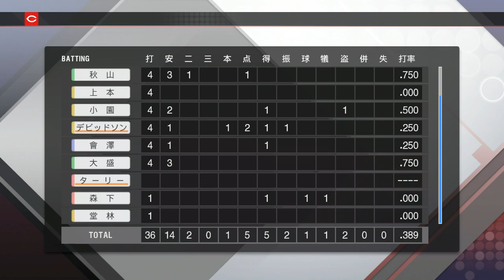『プロ野球スピリッツ2023風【観戦モード】#583』14回戦 広島 vs 中日 その5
【先発】広島 森下 vs 中日 髙橋宏
【球場】MAZDA Zoom-Zoom スタジアム広島